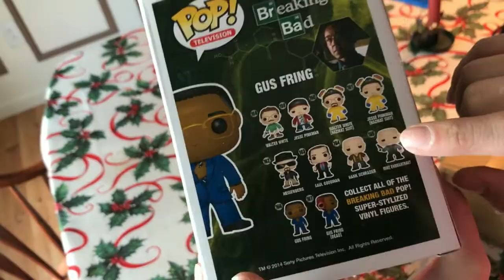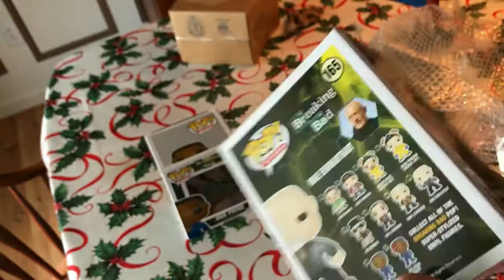Mail Call #4: GRAIL!!